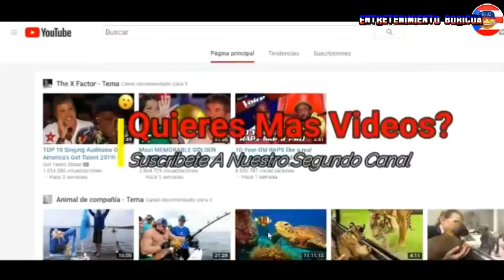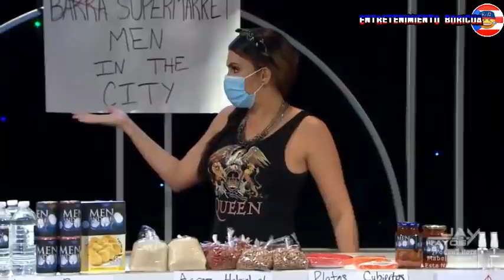Raymond Y Sus Amigos Men And The City 5 Mayo 2020 En Vivo